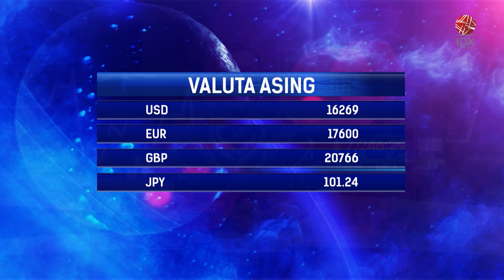Menguat, Rupiah Tinggalkan Level Rp16.300 per USD | IDX CHANNEL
Jelang libur pekan rupiah berhasil menguat dengan meninggalkan level Rp16.300-an per USD. Dikutip dari data RTI hingga perdagangan Jumat (05/07), rupiah menguat di 0,23% di Rp16.287 per USD.